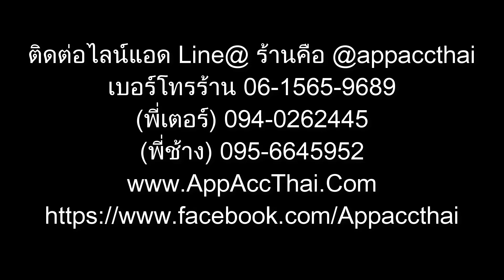รีวิว หูฟังทรูไวเลส Firo A5 โดย AppAccThai.Com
หูฟังทรูไวเลส Firo A5 ราคา 990 บ. รับประกัน 6 เดือน (โอนเงินจัดส่งฟรี‼️สินค้ามีปัญหา เปลี่ยนใหม่ให้เลย‼️)เสียงชัดจนไม่ดีเลย์ เบสแน่นกระชับฟังสนุก ขนาดเล็กกระทัดรัดพกพาง่าย สวมใส่สบายไม่หลุดง่าย
หูฟังรุ่นนี้มาพร้อม Chipset bluetooth 5.0 Realtex ทำให้สัญญาเสียงชัดเจนไม่ดีเลย์ เสียงคุยโทรศัพท์ชัดเจนดีมาก ได้ยินเสียงจากหูฟังทั้ง 2 ข้าง ป้องกันน้ำได้ระดับ IPX5 สามารถใส่ออกกำลังกายได้ (ยกเว้นกรณีเหงื่อเยอะ) มีระบบ เปิด-ปิด อัตโนมัติ รองรับ Siri แบตเตอรี่ใช้งานได้ 3-4 ชั่วโมง และสามารถชาร์จที่กล่องหูฟังได้ 3-4 ครั้ง รวมเวลาใช้งานได้ 12-16 ชั่วโมง